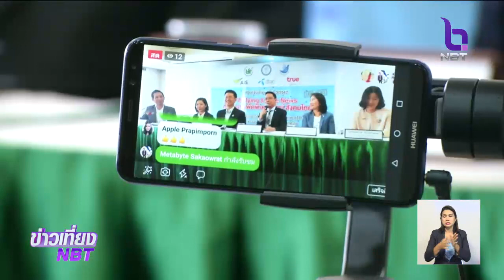เตรียมตั้งศูนย์ตอบโต้ข่าวลวง ชี้แจงข้อเท็จจริงภายใน 1 ชม.